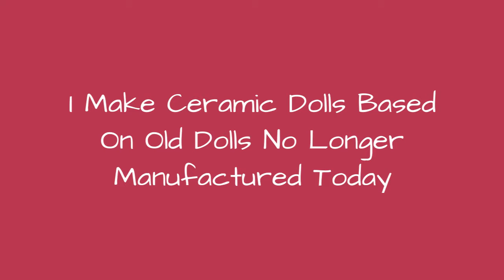I Make Ceramic Dolls Based On Old Dolls No Longer Manufactured Today 🔥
0:00 - Intro
0:00:12 -
0:00:21 -
0:00:30 -
0:00:39 -
0:00:48 -
0:00:57 -
0:01:06 -